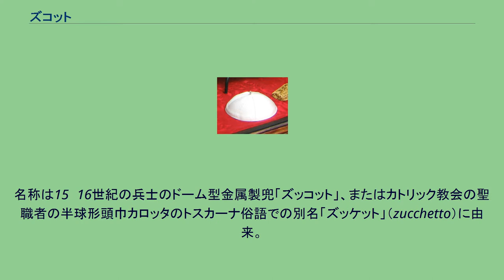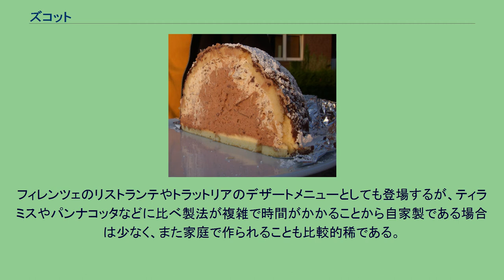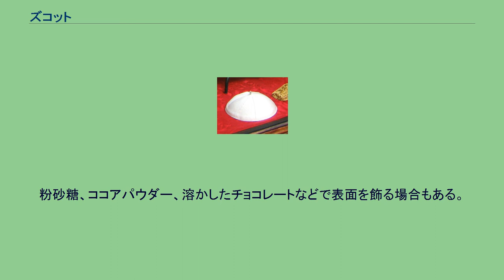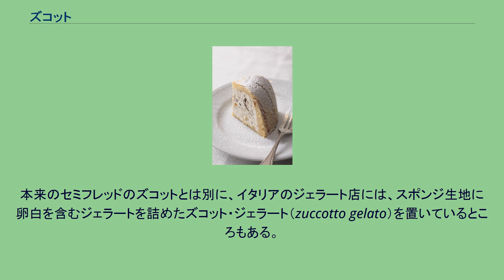ズコット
ガッタイオーラドルチのズコット ズコット、ズッコット（伊: zuccotto）とはイタリアのトスカーナ地方の都市フィレンツェでルネサンス期に誕生した丸いドーム型の、セミフレッドを用いたケーキである。
名称は15〜16世紀の兵士のドーム型金属製兜「ズッコット」、またはカトリック教会の聖職者の半球形頭巾カロッタのトスカーナ俗語での別名「ズッケット」（zucchetto）に由来。
ズッコット、ズッケットはどちらともズッカ（zucca、カボチャ）から派生した語である。
16世紀中ごろフィレンツェで、建築家、彫刻家、画家、軍事技術者、演劇デザイナーであったベルナルド・ブオンタレンティがメディチ家のために創作したとされている。
ブオンタレンティは氷に硝石を加える食品冷凍技術の発明者としても知られる。
半球形の形は敬愛するフィリッポ・ブルネレスキの代表作でありフィレンツェの象徴であるサンタ・マリア・デル・フィオーレ大聖堂のクーポラへのオマージュとも言われる。
フランスのオルレアン公アンリ（後のアンリ2世）に嫁いだメディチ家のカテリーナ・デ・メディチが菓子職人とともにセミフレッドをフランスに持ち込んだと言われ、現代のアイスクリームの原型の一つとされる。
現代のアイスクリームとの違いはクリームに鶏卵を含まず乳製品主体であることである。
ズッコットは長く忘れられていたが、1950年代にフィレンツェの老舗洋菓子店シエニ（Antica Pasticceria Sieni）が16世紀のレシピを復元し、復活させた。
フィレンツェのリストランテやトラットリアのデザートメニューとしても登場するが、ティラミスやパンナコッタなどに比べ製法が複雑で時間がかかることから自家製である場合は少なく、また家庭で作られることも比較的稀である。
製法は、オーブンでパン・ディ・スパーニャを焼き、帯状に切り分け、半球形の型の内側にパン・ディ・スパーニャの表面の焼き色をクーポラの肋に見立て放射状に敷き並べる。
パン・ディ・スパーニャにヴィン・サントなど酒精強化ワインやアマレット、サンブーカ、ベネディクティン、フランボワーズ、グラン・マルニエなどリキュールを染み込ませ（近年では酒類を入れないものも多い）、細かく刻んだヘーゼルナッツやアーモンドなど種実類、果物の砂糖漬けや刻んだチョコレートを入れた生クリーム、甘みをつけたリコッタチーズ、ヨーグルトチーズなどを詰め、パン・ディ・スパーニャで蓋をして冷凍庫などで凍らせる。
型から取り出し、室温でセミフレッド（半解凍状態）に戻し切り分けて供する。
粉砂糖、ココアパウダー、溶かしたチョコレートなどで表面を飾る場合もある。
本来のセミフレッドのズコットとは別に、イタリアのジェラート店には、スポンジ生地に卵白を含むジェラートを詰めたズコット・ジェラート（zuccotto gelato）を置いているところもある。